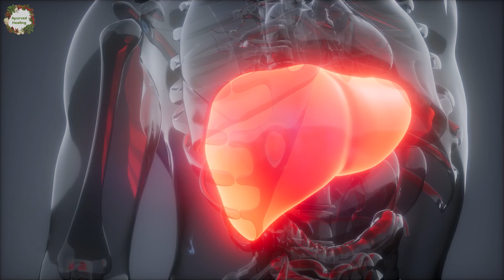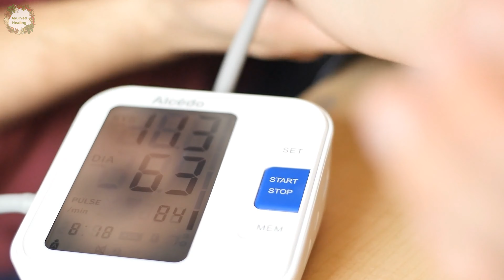अंजीर खाने के 6 फायदे जो आपको सालभर रखेंगे सेहतमंद | Anjeer Khane Ke Fayde | Anjeer Khane Ka Tarika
Anjeer Khane Ke Fayde ▶ Anjeer Khane Ka Tarika | अंजीर खाने के फायदे और नुकसान | इम्यूनिटी बढ़ाने के उपाय

नमस्कार मित्रों,

स्वागत है आपका हमारे यूट्यूब चैनल "आयुर्वेद हीलिंग" आज के वीडियो में हम जानेंगे anjeer khane ke fayde

यह वीडियो anjeer khane ke fayde की जानकारी के बारे में है, लेकिन हमें निम्नलिखित विषयों को भी सम्मिलित करने का प्रयास किया है
-अंजीर खाने के फायदे और नुकसान
-इम्यूनिटी बढ़ाने के उपाय
-fig fruit benefits in hindi
-benefits of anjeer

यदि आप anjeer khane ke fayde के बारे में अधिक जानना चाहते हैं तो आप हमारे Facebook Page से भी जुड़ सकते हैं 👇👇👇

इसके अलावा आप एंड्राइड फोन में हमारी ऐप भी download कर सकते हैं जिसमें आपको मिलेगी जानकारी anjeer khane ke fayde के विषय में

सेहत से जुड़ी किसी भी समस्या के लिए कृपया हमारी वेबसाइट पर जाएँ 👇👇👇

देसी गाय का शुद्ध घी 👇👇

☑️ गिर गाय का शुद्ध देसी घी

अब आप ऑनलाइन से भी औषधियां मंगवा सकते हैं

☑️ त्रिफला चूर्ण
☑️ धागा मिश्री
☑️ धागा मिश्री
☑️ गोमूत्र अर्क

राजीव भाई की पुस्तकें आप अमेज़न से मंगवा सकते है :

☑️ रोगी स्वयं चिकित्सक तथा रोगी स्वयं निरीक्षक
☑️ रोगी स्वयं चिकित्सक
☑️ आरोग्यमंत्र रसोई घर से स्वास्थ्य कि और योगपुस्तिका
☑️ गौ चिकित्सा
☑️ निरोगी रहने के नियम और गंभीर रोगो की घरेलू चिकित्सा
☑️ अष्टांगहृदयम् आयुर्वेद ग्रंथ

हम उम्मीद करते हैं आप ऊपर दी गई जानकारी से संतुष्ट हैं। यदि आपके कोई सुझाव या सवाल है, तो कृपया नीचे कमेंट बॉक्स में लिखें हम जल्द से जल्द जवाब देने का प्रयास करेंगे।